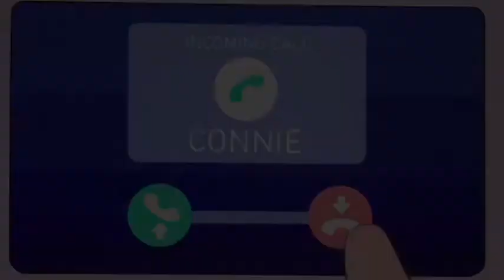Clarity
Clips de series usadas:
Watership Down
Pokemon
La guardia del León
Star vs las fuerzas del mal
Steven universe